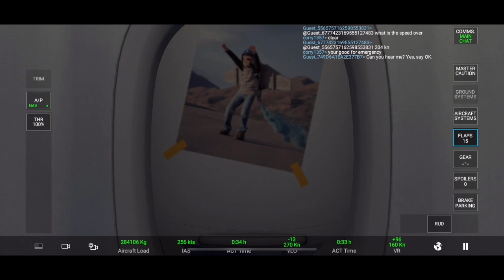RFS: Alitalia 777-243(ER) Rome to Los Angeles (Full Gameplay on iPhone)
This is an Alitalia flight from Rome to Los Angeles.

App: Real Flight Simulator
Airline: Alitalia
Aircraft: Boeing 777-243(ER)
Route: FCO➡️LAX
Flight Time: 14h 50m+
Video Created: 23rd January 2023